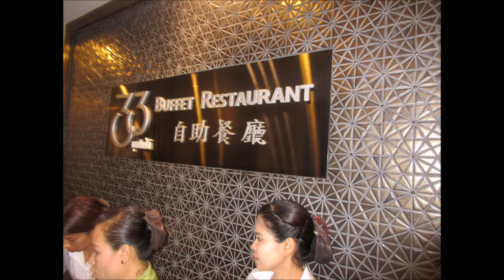Hatyai, 33 Buffet Restaurant @ Lee Garden Hotel, 21 July 19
A buffet dinner at 33 floor of Lee Garden Hotel